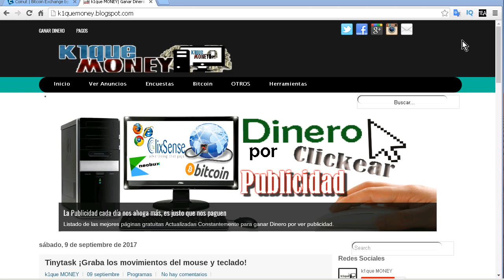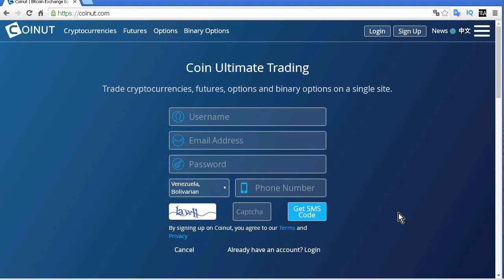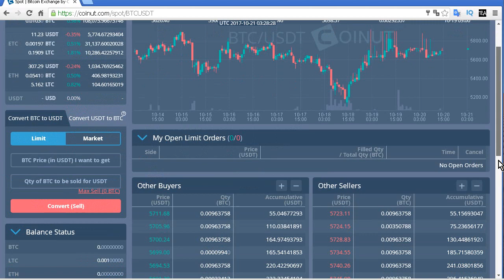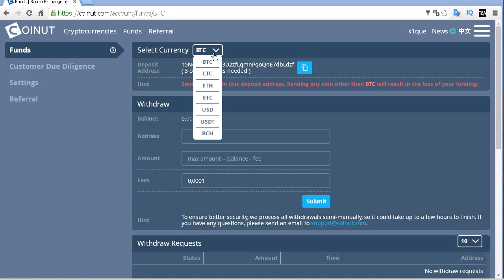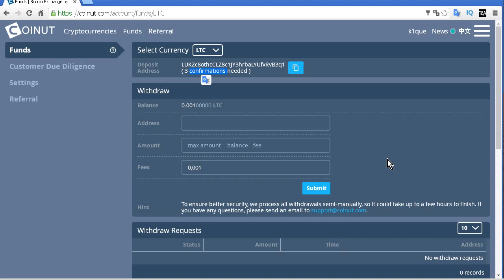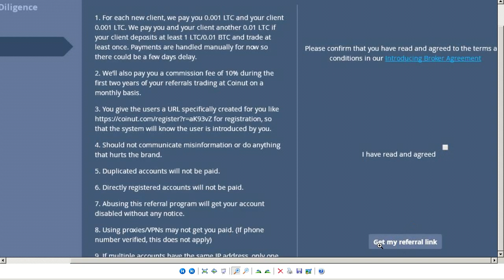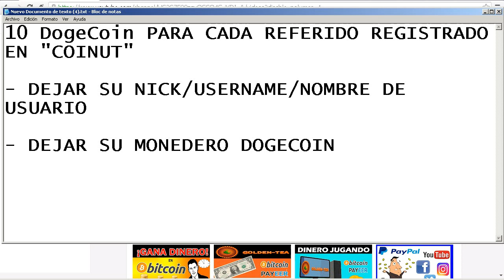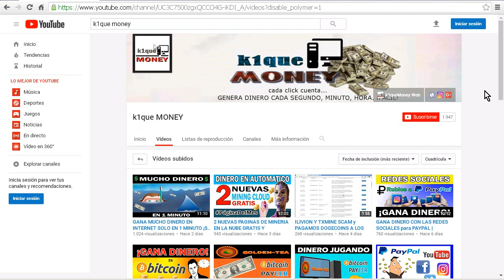GANA 0.001 LITECOIN GRATIS por REGISTRARTE SIN INVERTIR y 0.001 por CADA INVITADO | COINUT EXCHANGER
Coinut un exchange de criptomonedas para ganar 0.001 Litecoin GRATIS por solo registrarte. No es necesario invertir (nadie) y 0.001 adicionales por cada persona que invites, ambos se llevan 0.001 LTC listos para retirar a su monedero de la respectiva moneda digital. Registrate

Coinut es un exchanger, básicamente un lugar para vender o comprar monedas digitales como el bitcoin, ethereum, litecoin y otras monedas, y hacer trading, pero en este vídeo la información que te quiero dar es para aprovechar el bonus por registro e invitación que nos esta dando la plataforma.

Tal y como vez el sitio efectivamente paga, tengo 0.001 LTC acreditados a mi balance dentro de la plataforma, pero no los podemos retirar hasta que invitemos personas ya que si intentamos retirar exitosamente lo vamos a hacer, pero en nuestro monedero no llegara nada ya que el valor de la comisión o fee en LTC es de 0.001 es decir; igual al bonus o balance que tenemos cuando nos registramos.

En lo personal me encantan estos bonus de registro, ya que nos animan a probar cosas nuevas, nuevos negocios y nuevas oportunidades. No dejes pasar esta ocasión, ya que sabemos que este tipo de promociones es por tiempo limitado.

¿Deseas GANAR DOLARES RAPIDO?